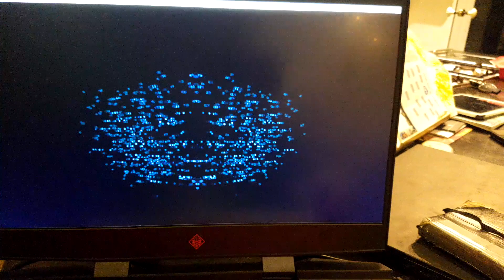3D particles music visualization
Discovering containers, switches and custom parameters in Touchdesigner.